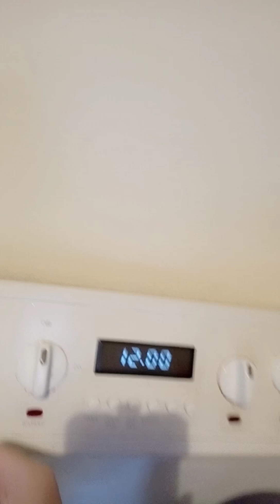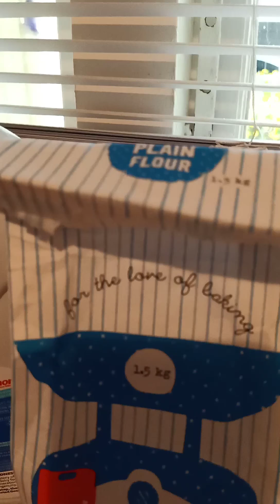My apple muffins@NewZealand